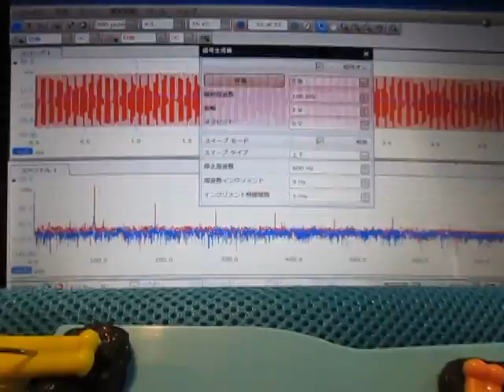超音波プローブによる発振制御システム（表面検査の基礎実験）